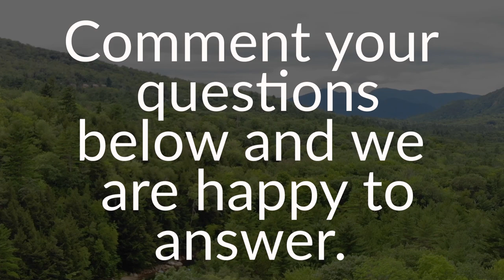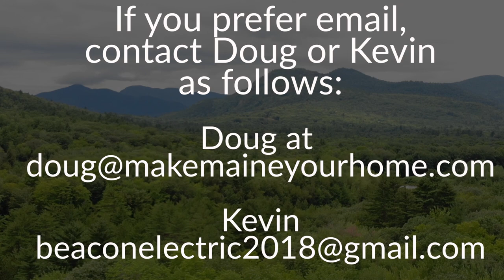Kevin Dubreuil with Beacon Electric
In this episode I sit down with Kevin Dubreuil, the owner of Beacon Electric. Kevin has been an electrician for many years but just now started is own business. Learn more about Kevin and you will see how his approach to business will make him a success.

If you need work done your home reach out to Kevin anytime at , , or check out Beacon Electric on Facebook or Instagram. Kevin is very responsive and will be more than happy to answer any questions you have.

You can listen to the audio podcast on any podcast app.  Just search for Make Maine Your Home.